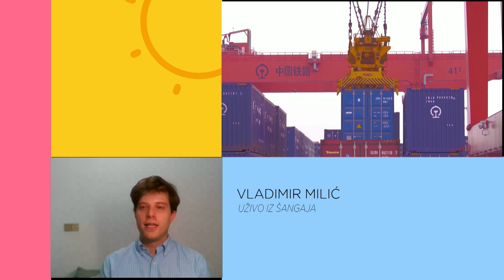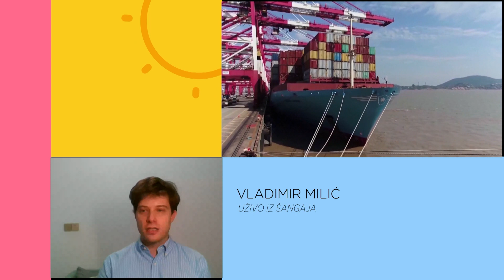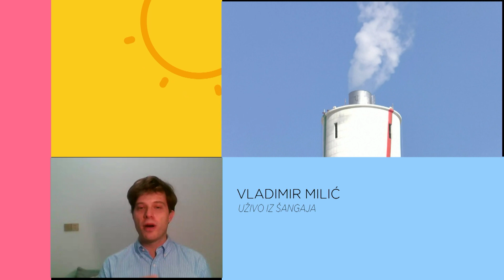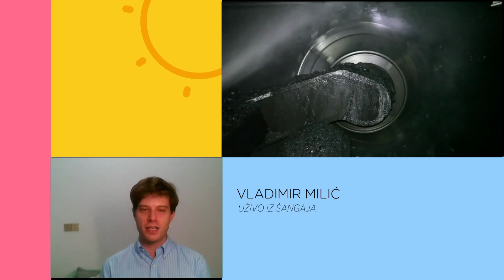KEC NA 11 | Miroslav Stojanović: O energentima i geopolitici | Vladimir Milić uživo iz Šangaja